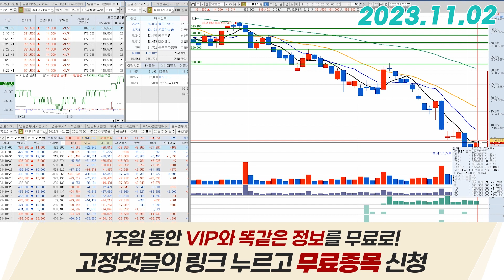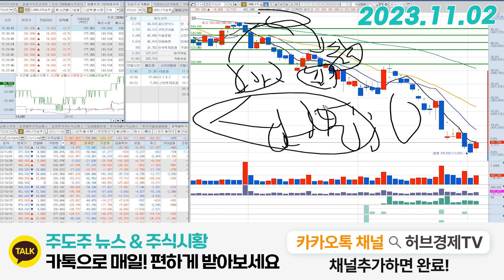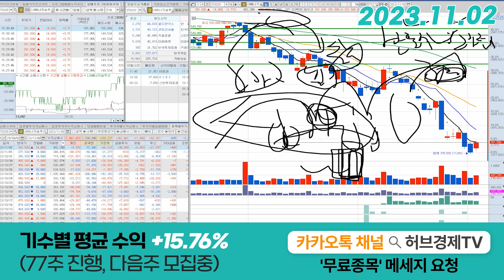LG에너지솔루션(373220) - 반등은 맞지만 확인이 필요합니다.